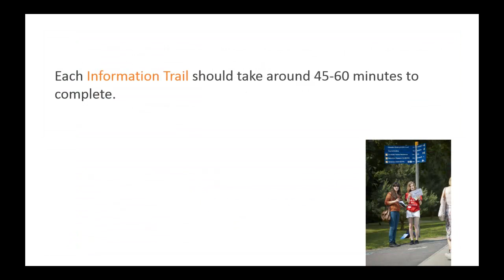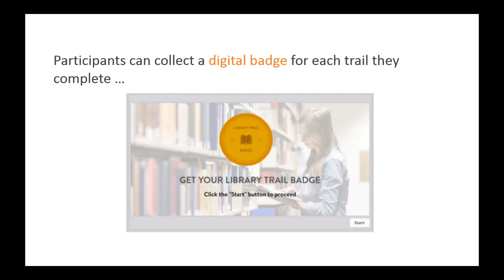Information Trails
Find out more about UEA Library's online resource designed to support new students in making the transition to higher education.